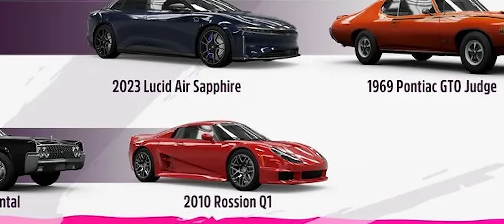3 Bodykity, 13 Aut, 4 Tory i vouchery do Salonu za 💲💲 - Nowości w Forza Horizon 5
Grube nowości w Forza Horizon 5! Zobaczcie 3 nowe bodykity, 20 nowych aut 3 tory i dziwne Vouchery na auta z salonu! .